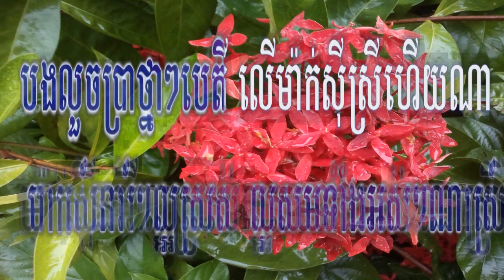អកកាដង់ភ្លេងសុទ្ធ១០០% - Neary Maxi - នារីម៉ាកស៊ី ភ្លេងសុទ្ធ - Karaoke Khmer 2018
សូមអរគុណមិត្តភក្រ័ទាំងអស់ដែលចូលមកកាន់ឆាណែល (Music Online Khmer) នេះ។
សូមមេត្តាកុំ Report ឆាណែលខ្ញុំអី បើសិនខ្ញុំ Upload  វីឌីអូណាមួយមិនគួរគប្បី សូមបងប្អូន ឬ មិតទាំងអស់សូមជួយ Comment ប្រាប់ផង ខ្ញុំនឹង កែសម្រួល ឬ លុបវាចោលភ្លាមបើពិិតជា វីឌីអូ នោះមិនល្អ ឬ ប៉ះពាលដល់អ្នកដ៏ទៃ។
សូមអរគុណខ្លាំងណាស់ដែលចូលមកកាន់ឆានែលរបស់ខ្ញុំ!!!

khmer fortune channel,Music Online Khmer,MusicOnlineKhmer,Musics Online Khmer,Khmer Song,karaoke free music,karaoke online sing,music khmer,Music Khmer Online,

ភ្លេងសុទ្ធ ឆ្លងឆ្លើយ
មានស្រីឆ្លងឆ្លើយស្រាប់,
បិទសំឡេងប្រុស,
បើកសំឡេងស្រី,
ភ្លេងសុទ្ធតែប្រុស,
បិតសំឡេងស្រី,
សាច់ភ្លេងសុទ្ធ,
សំរាប់ច្រៀង ខារ៉ាអូខេ,
karaoke loy,
Wedding Karaoke
ភ្លេងសុទ្ធ​ ឆ្លងឆ្លើយ
Music Online Khmer,
khmer karaoke,
khmer old song,
khmer song,
khmer music,
ចំរៀងខ្មែរ,
ចំរៀងខ្មែរ មនោសញ្ចេតនា,
 rhm ភ្លេងសុទ្ធ,

karaoke music online,

Music Online Khmer